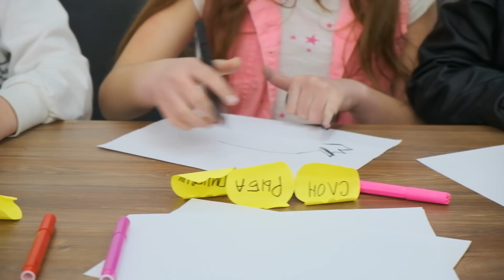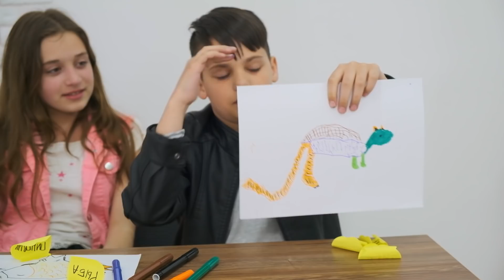ПЯТЮНЯ ЧЕЛЛЕНДЖ Отгадай рисунок по ладони!!! Рисуем животных с помощью руки!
Привет друзья! Сегодня у нас Пятюня челлендж отгадай рисунок по ладони. В этом видео мы рисуем животных с помощью руки, стараясь максимально реалистично передать все детали. Каждый участник вытягивает случайную бумажку, на которой написано, кого именно нужно изобразить.

В первом раунде Алине попался павлин, Мише - беби Шарк, а Вите - верблюд. Второй раунд Пятюня челлендж отгадай рисунок по ладони был по-сложнее, необходимо было изобразить животного-мутанта! Что получилось в итоге смотрите в этом видео!

Зарабатывайте на своем YouTube-канале как я! Моя партнерская программа